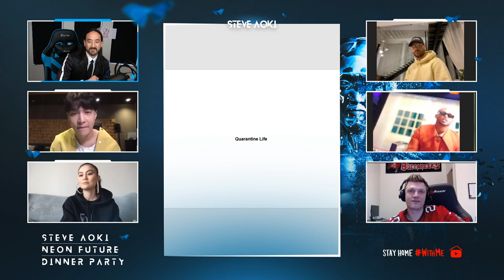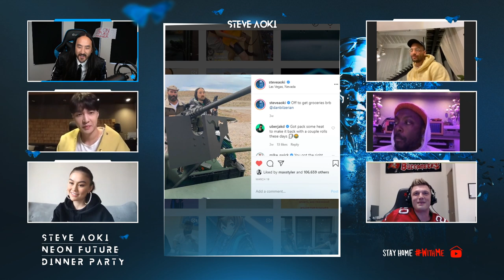Neon Future IV Dinner - Steve Aoki & Friends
In the spirit of global collaboration through social distancing, I'm inviting fans and friends to join my Neon Future Dinner Stream this Sunday, April 12. Beginning at 6PM PST via YouTube Live, viewers can tune into my virtual dinner party and catch me in conversation with NFIV collaborators Maluma, will.i.am, Agnez Mo, Lay Zhang, and the Backstreet Boys’ Nick Carter, for discussions on music, food, and culture.